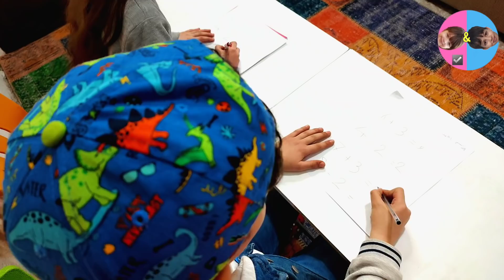الشرطي دخل احمد السجن 3!!!